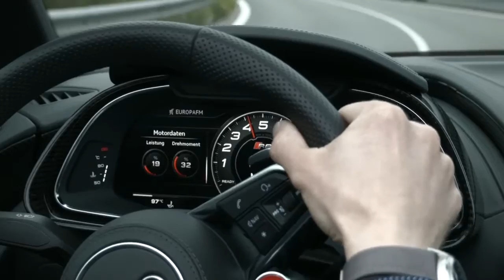NEW 2017 Audi R8 Spyder Vegas Yellow - Driving scenes